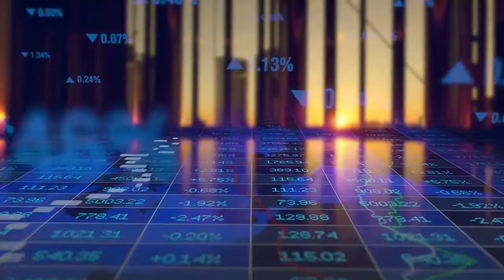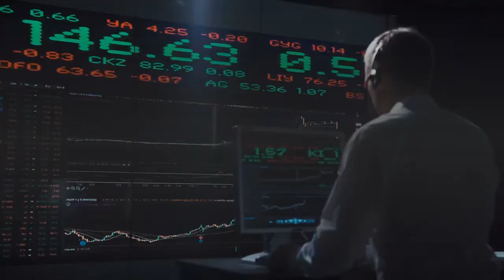The Odds Bitcoin Sees an Exponential Spike Are “Rapidly Increasing”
There is no doubt Bitcoin has been adversely affected by the outbreak of COVID-19. Crypto assets, like many other mainstream asset classes, experienced a large downturn in the middle of March. It was a move in global markets based on fears that the coronavirus lockdowns could cause a widespread economic contraction, maybe even a full-blown recession. Considering the crash that transpired in March, many have rushed to the conclusion that a prolonged lockdown would only harm Bitcoin. Yet according to Kelvin Koh — a former Goldman Sachs partner and current partner at The Spartan Group — the ongoing crisis will only increase the odds that BTC experiences “another exponential price spike.”Businesses based on offering digital goods and services have emerged as winners amid the ongoing outbreak. As airlines, restaurants, and a myriad of other industries have sunk, technology companies have emerged as decisive winners. A perfect case in point to this is Amazon, whose stock has just established a new all-time high amid what the International Monetary Fund considers to be the worst economic downturn since the Great Depression. Below is a chart depicting this performance. The key point of the chart is that the $2,400 price point Amazon just tapped, a whole 44% from the lows, is a new all-time high. The outperformance of digital businesses amid the crisis, Kelvin Koh wrote in a recent Twitter thread, is a factor that is only going to improve the prospects of Bitcoin and crypto-based technologies moving forward. This is only one such trend catalyzed by the coronavirus crisis that will benefit Bitcoin, according to the investor. To respond to the underperformance of most industries like airlines and agriculture, governments have been forced to inject trillions of dollars worth of stimulus into the economy. It’s a move that has been deemed necessary by investors, but one that Koh remarked will act as a boon for the Bitcoin market. “Some of the trillions of dollars of stimulus from central banks will inevitably flow into crypto assets,” he explained. This confluence of the two fundamental factors led Koh to the following conclusion: the crisis has “dramatically increased the odds” that Bitcoin undergoes “another exponential price spike” in a way that causes the entire crypto market to rally. The trends of global digitization and the debasement of fiat money are longer-term narratives for Bitcoin, to be sure, but Koh made it clear that investors need to keep their heads on a swivel. Concluding his thread, the former institutional investor warned that once the crypto market starts to move, it will move quickly. This relates to the concept of reflexivity in financial markets, which states that markets naturally trend in one direction or the other due to investor psychology. As he explained: